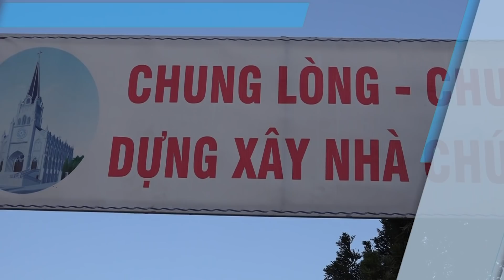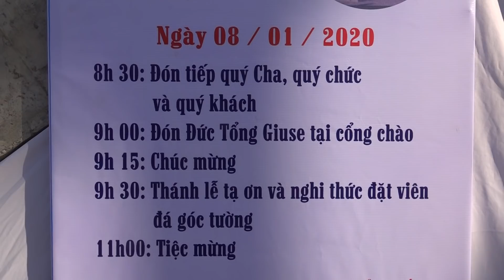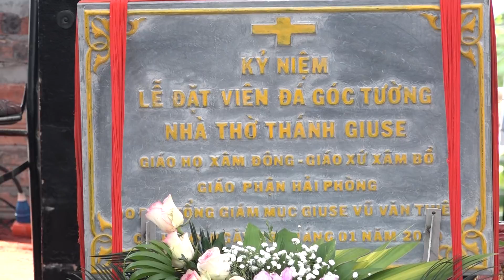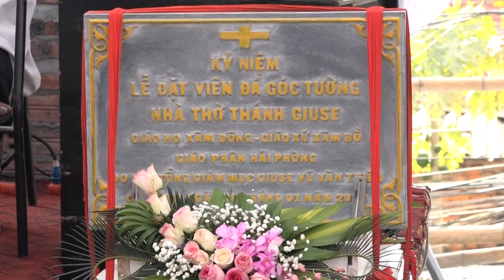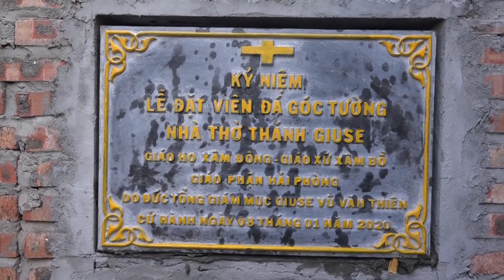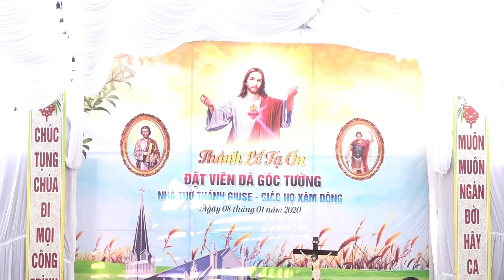THÁNH LỄ ĐẶT VIÊN ĐÁ GÓC TƯỜNG NHÀ THỜ HỌ XÂM ĐÔNG GX XÂM BỒ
Đức tổng Giám mục Giuse Vũ Văn Thiên chủ sự.